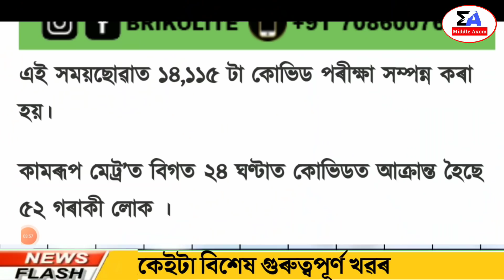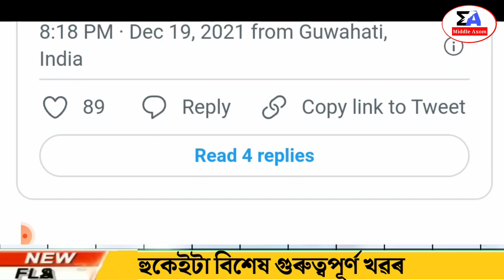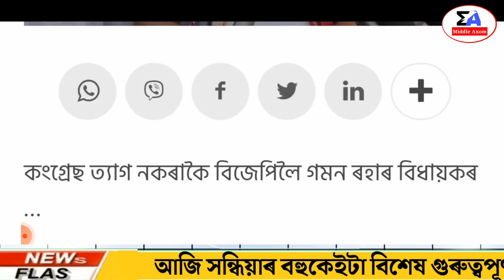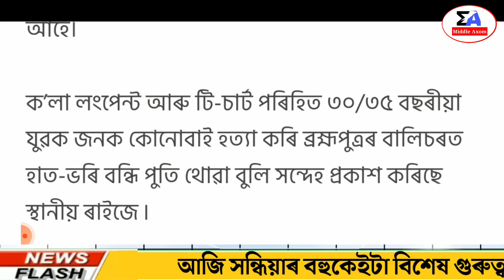Assamese News Today | 20 December/Assamese Big Breaking News/Today Assamese News/Assamese20 December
Today Given Information In This Video:-
News Live Assam Middle Axom
Orunudoui Scheme News Today
Assamese News Today/Today Assamese Big Breaking News/Latest Assamese News

Regards,
Middle Axom